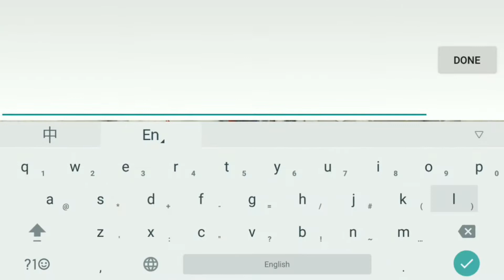Crisis Action - Bomb Match #14 | Using Tmp Again?!!